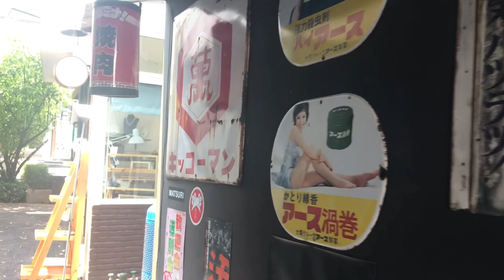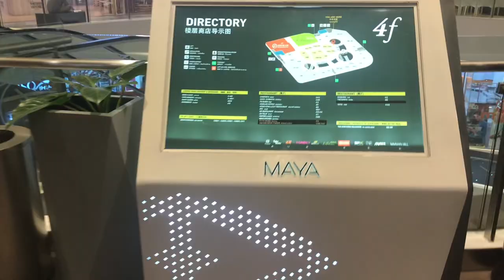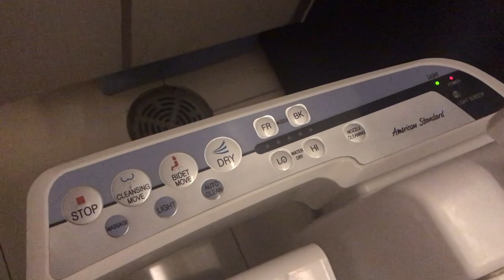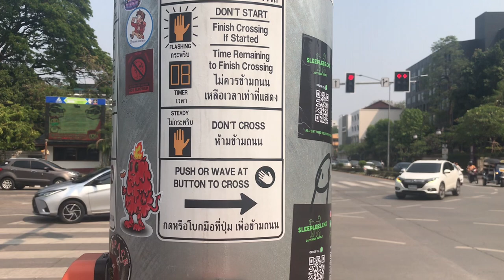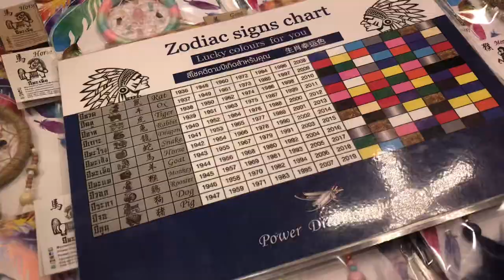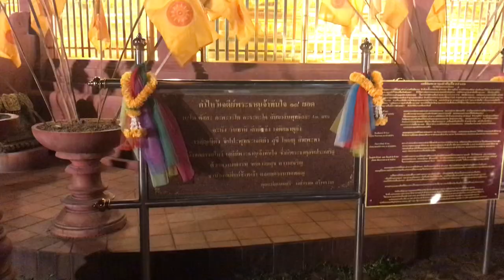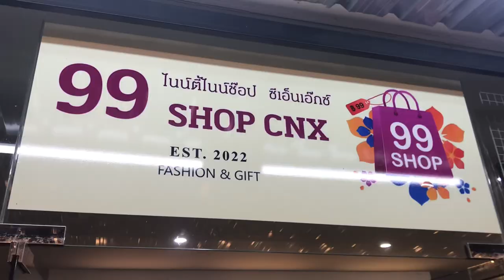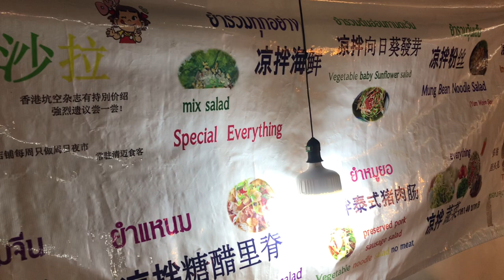VLOG Ep.45 เชียงใหม่ไร้ Plan Day5 สถานีญี่ปุ่น-Think Park-MAYA-ประตูเมืองท่าแพ-ถนนคนเดิน by ตลับเพชร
สวัสดีค่าา วันนี้ก็เป็นวันที่ห้าแล้วนะคะ เราก็จะไปไหนมาไหนน้อยลงทุกวันเพราะเงินเริ่มหมดแล้ว 5555 เมื่อวานนอนเต็มอิ่ม วันนี้ก็เลยออกไปใช้พลังงานอีกละกันค่ะ ได้ลองใช้แอพเรียกรถสุดฮิตของเชียงใหม่ครั้งแรกด้วยนะคะ ดีแบบดีมากเว่อร์ พรุ่งนี้ก็กลับบ้านแล้วนะคะ ใจยังไม่อยากกลับเลย อยากลาออกจากงานแล้วซื้อบ้านอยู่ที่นี่ไปเลย แต่ทำได้แค่กลับไปทำหน้าที่ตามชะตากรรมค่ะ

- โครงการ Think Park
- MAYA Lifestyle Shopping Center
- ร้าน KFC สาขา MAYA
- ประตูเมืองท่าแพ
- ถนนคนเดินท่าแพ
- วัดพันอ้น
- วัดพันเตา
- ร้านยำรวมหน้าวัดชัยพระเกียรติ

[ค่าใช้จ่ายต่อคน]
* ค่าเดินทาง รวม 162 บาท
- ค่ารถแดงไป MAYA = 30 บาท
- ค่ารถแดงจาก MAYA กลับที่พัก = 30 บาท
- ค่ารถแอพ inDrive ไปประตูท่าแพ = 72 บาท
- ค่ารถแดงจากถนนคนเดินท่าแพกลับที่พัก = 30 บาท

* ค่าอาหารและเครื่องดื่ม รวม 270 บาท
- The Box All Rice Set (เปลี่ยนเฟรนซ์ฟรายเป็นโคลสลอว์) = 149+10 = 159 บาท
- สิงห์แดงมะนาวโซดา = 16 บาท
- ข้าวโพดคลุกเนย = 20 บาท
- ซาสี่ = 25 บาท
- ยำวุ้นเส้น = 50 บาท

* ค่าใช้จ่ายอื่นๆ รวม 180 บาท
- Dream Catcher = 40 บาท
- ผ้าปิดตา = 40 บาท
- ค่าเคสโทรศัพท์ = 100 บาท

*** สรุปยอดค่าใช้จ่าย Day 5 = 612 บาท

ช่วยกด Like 👍🏻
กด Share 🌐
ให้ด้วยนะค้าา ขอบคุณค่าา